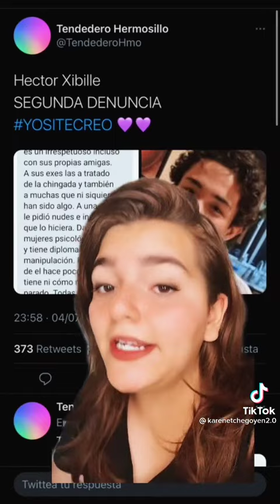Denuncian a Hector Xibille - Xibibrothers 😡